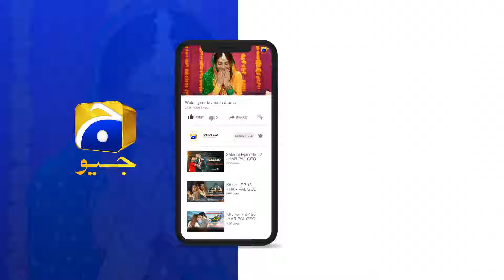Sar Phire Ashiq Aur Unka Toota Dil || Umm-e-Ayesha || Har Pal Geo